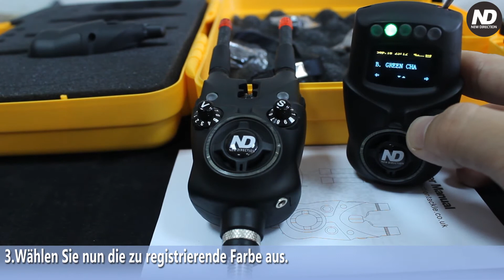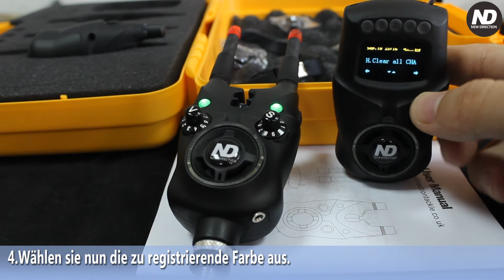Warum sollte man alle „CHA“ löschen